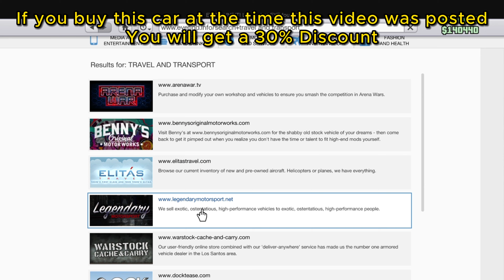Penaud La Coureuse Customization and Review Ep. 08